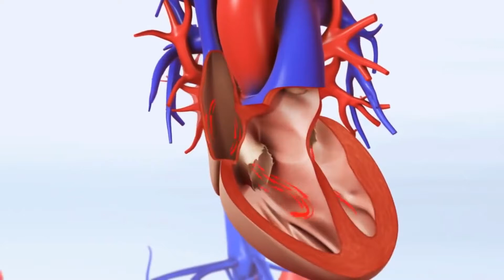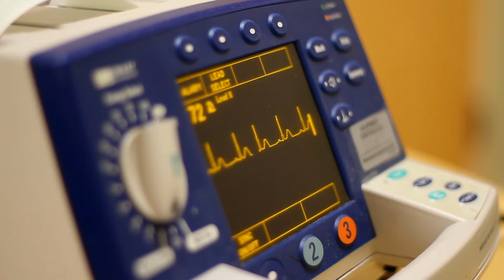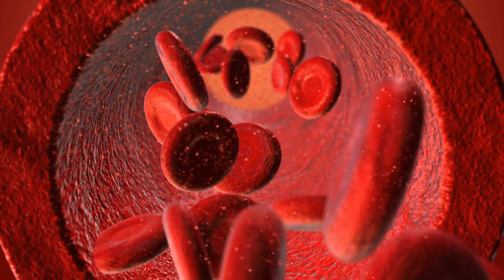Qué es una úlcera varicosa